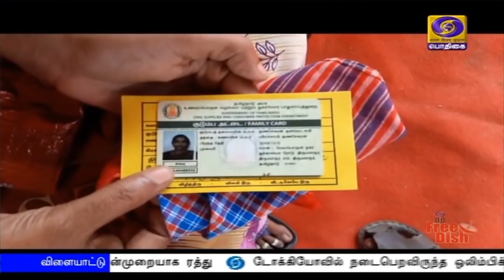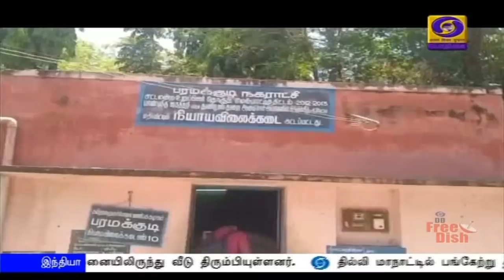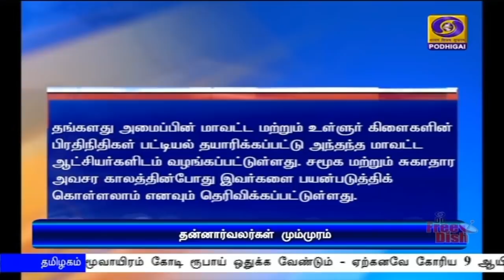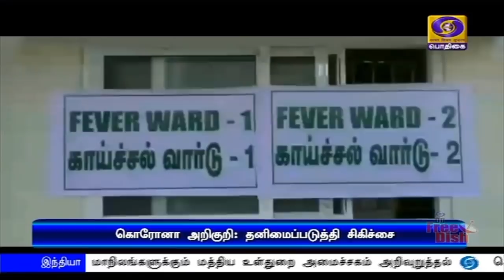பொதிகை மாலை 5.00மணி செய்திகள் [02.04.2020]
1) கொரோனா வைரஸ் பரவுவதை தடுக்க அடுத்த சில வாரங்களுக்கும் தொடர் நடவடிக்கைகள் அவசியம் - முதலமைச்சர்களுடனான ஆய்வுக் கூட்டத்தில்  பிரதமர் நரேந்திர மோதி வலியுறுத்தல்.

2) கொரோனா தடுப்புக்கான முகக்கவசம் , வெண்டிலேட்டர்களை வாங்க மூவாயிரம் கோடி ரூபாய் ஒதுக்க வேண்டும் - ஏற்கனவே கோரிய 9 ஆயிரம் கோடியை ஒதுக்கீடு செய்யவும் பிரதமரிடம் முதலமைச்சர் எடப்பாடி பழனிசாமி கோரிக்கை.

3) ஊரடங்கு உத்தரவு முழுமையாக பின்பற்றப்படுவதை உறுதி செய்ய வேண்டும் - அனைத்து மாநிலங்களுக்கும் மத்திய உள்துறை அமைச்சகம் அறிவுறுத்தல்.

4) தமிழகம் முழுவதும் கொரோனா நிவாரணத் தொகை விநியோகம் - அரிசி குடும்ப அட்டைதாரர்களுக்கு தலா ஆயிரம் ரூபாய் பட்டுவாடா.

5) கொரோனா பெருந்தொற்று வேகமாக பரவி வருவது குறித்து உலக சுகாதார அமைப்பு கவலை.